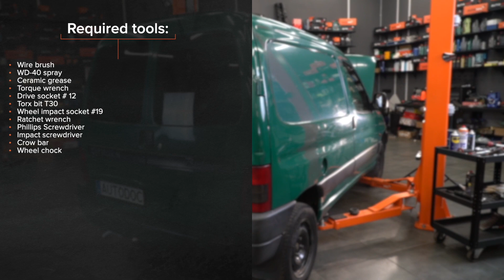Cum se înlocuiește tambur frana din spate pe CITROËN BERLINGO M [TUTORIAL AUTODOC]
Cum se înlocuiește tambur frana din spate pe CITROËN BERLINGO 1 (M49) 1.9 Van 1996–2003 [TUTORIAL AUTODOC]

Tambur frana pentru automobilele CITROËN Xsara Kombi (N2) (Baujahr 10.1997–08.2005) / CITROËN ZX Schrägheck (N2) (Baujahr 07.1992–10.1997) / PEUGEOT Partner I Kastenwagen (Baujahr 04.1996–12.2015) se înlocuiesc de regulă după una și aceeași procedură.Totuși, s-ar putea să existe mici diferențe, datorate trăsăturilor specifice ale construcției vehiculului.

⚡ Toate tutorialele video și în format PDF despre înlocuirea pieselor pentru CITROËN BERLINGO M: descărcă și vizionează pe AUTODOC CLUB

0:00 — CITROËN BERLINGO M – Tambur frana: tutorialul de înlocuire pas cu pas
0:11 — Ridicați automobilul
0:30 — Deșurubați elementele de fixare ale tamburului de frână
1:36 — Demontați tamburul de frână
2:24 — Montați tamburul de frână
2:51 — Tratați suprafața unde janta roții intră în contact cu tamburul de frână
3:06 — Așezați din nou vehiculul la sol și, lucrând în ordine încrucișată, strângeți șuruburile de fixare ale roții